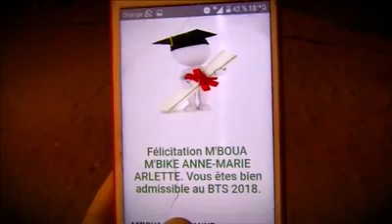TRIOMPHEDELAFOI du 09/10/2020:Après plusieurs années d'échec scolaire, elle réussit miraculeusement.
+ PRIÈRE
+ INTERCESSION
+ ADORATION
 @KHARIS TV